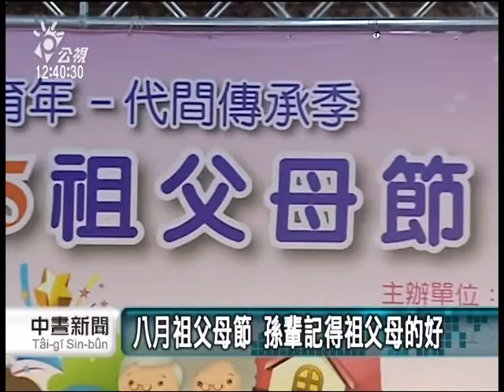20130809 公視中晝新聞 祖父母代父母職 張羅孫兒大小事